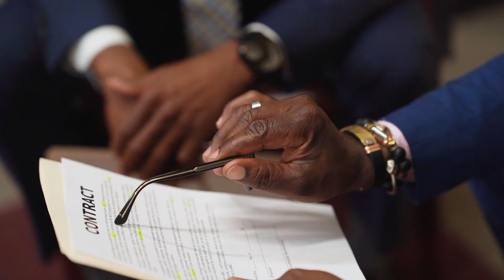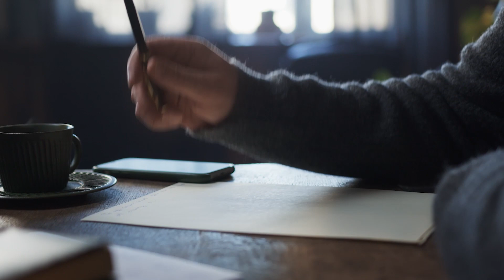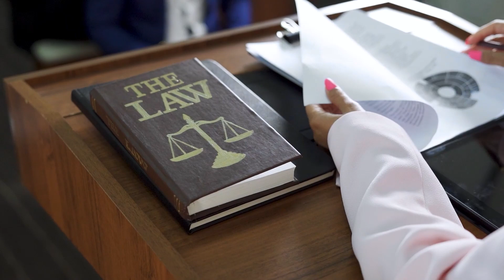"It's Over!" SpaceX Ends Operations and Stops Expanding Starbase to Focus on Cape in Florida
SpaceX Ends Operations and Stops Expanding Starbase to Focus on Cape in Florida

SpaceX can't start expanding its launch facilities in Boca Chica, Texas anytime soon. The Army Corps of Engineers has closed its review of the company's application to build a new Launchpad, landing pad, and other related infrastructure in Boca Chica. SpaceX reportedly failed to provide the Army Corps with the environmental information it requested.